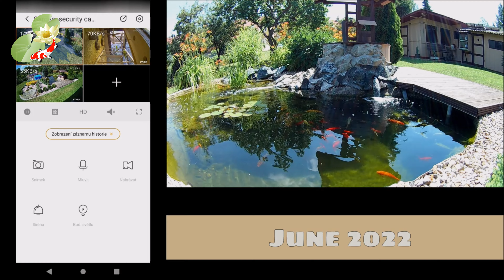Zahradní jezírko Červen 06/2022 - Garden Pond - June 2022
Malé zahradní jezírko pro okrasné ryby a koi o velikosti 6000 litrů. Decorative Garden Pond. Inspirace pro vaši zahradu - Small Garden Pond - Jezírko Červen
Červen zahrada, Zahradní jezírko, Jezírko vlétě, Léto na zahradě,  Summer garden pond

Technické vybavení:
- Jezírkové čerpadlo AquaForte O-series O 4600 35 W výkon až 4600 l/hod.
- UV lampa Marimex Steril Pool 24 W
- Zapojeno gravitačně - na dně jezírka gula - dnová vpusť 50 mm
- Jezírkové biofiltry netlakové
1x filtrační průtoková nádoba 80 litrů - INVITAL Biofiltr 350 pro jezírka + UV lampa 24W
1x filtrační průtoková nádoba 40 litrů - INVITAL Biofiltr 200 pro jezírka
Filtrační materiál ( filtrační kartáče, biomolitan tl. 5cm hrubost PPI10 a PPI20, biokuličky a zeolit 16-32mm).